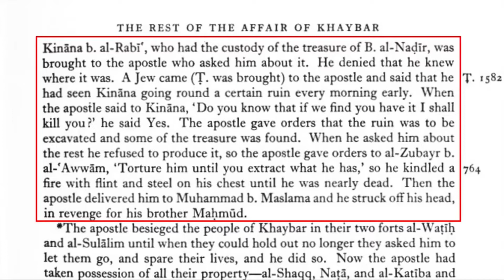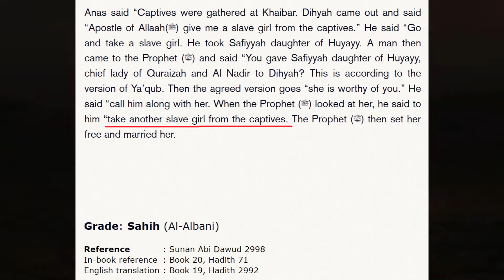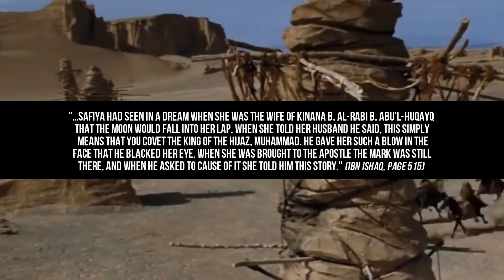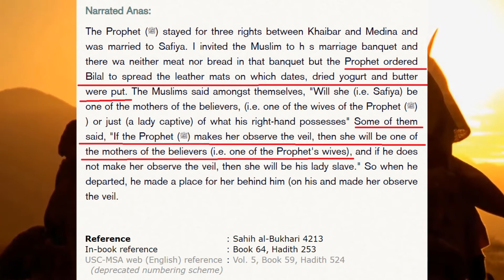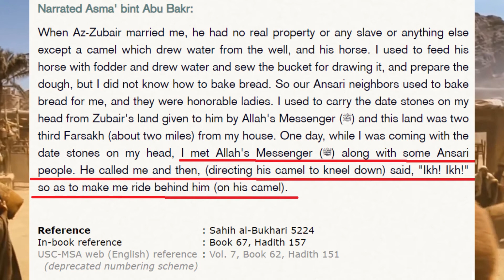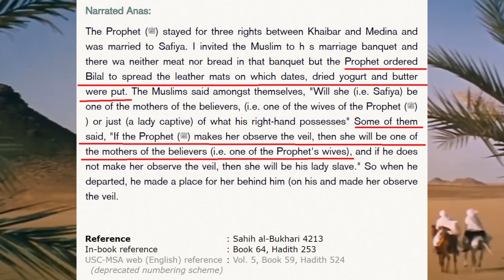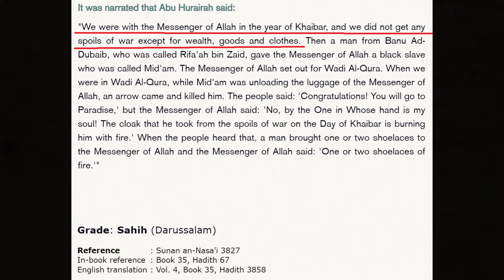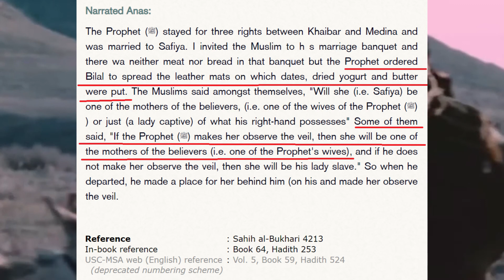The Story of Safiyya A Message to David Wood, Harris Sultan, Rob Christian